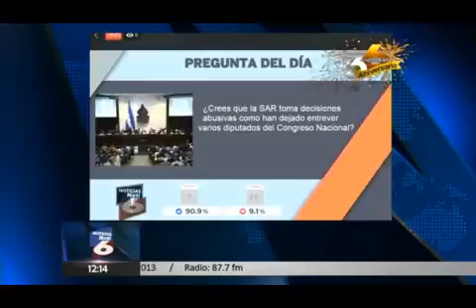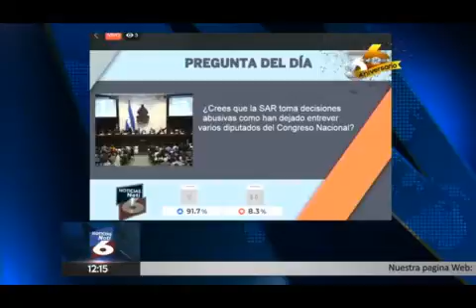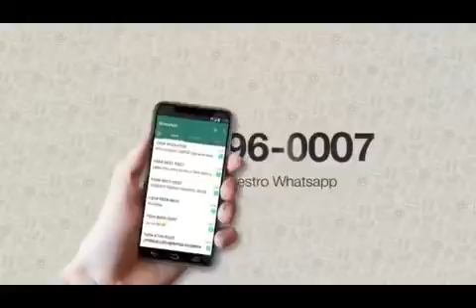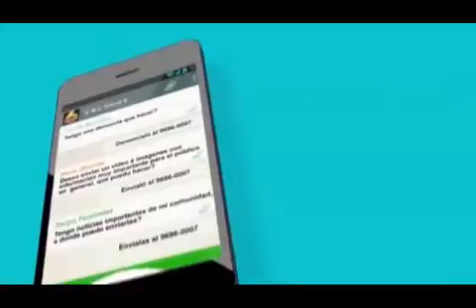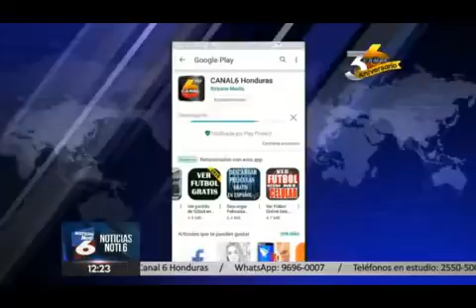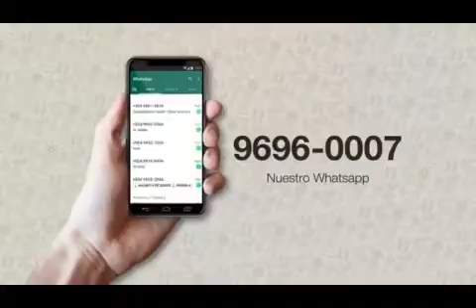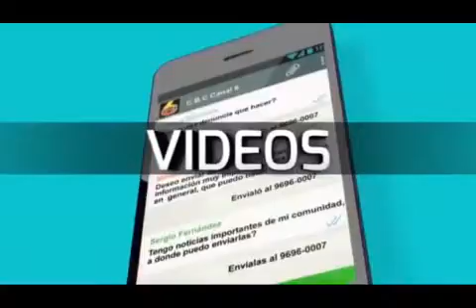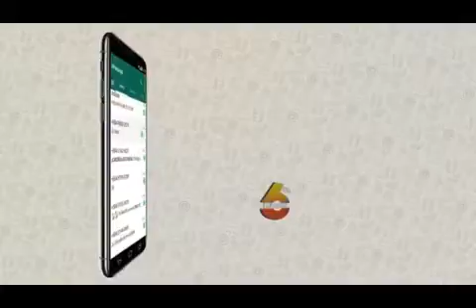NOTI 6 MEDIODIA 20190409